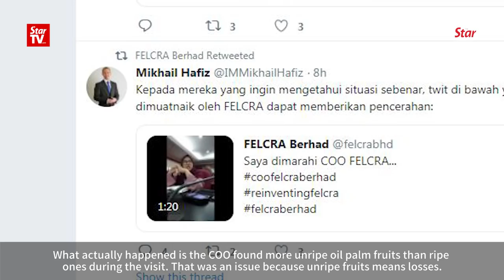There’s more to the Felcra COO video than meets the eye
Felcra Bhd has posted several photos and videos, which show a different perspective to the viral video of the agency's chief operating officer yelling at workers.